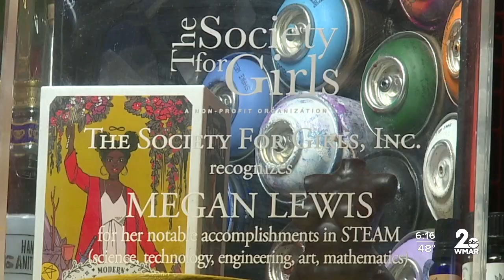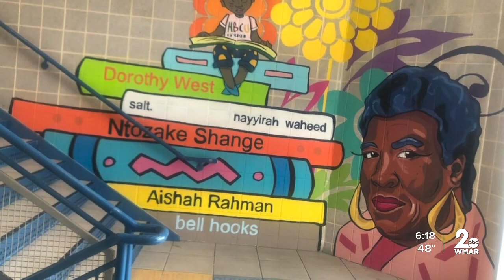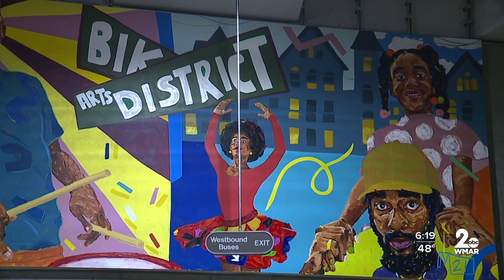Painting the Town with Megan Lewis